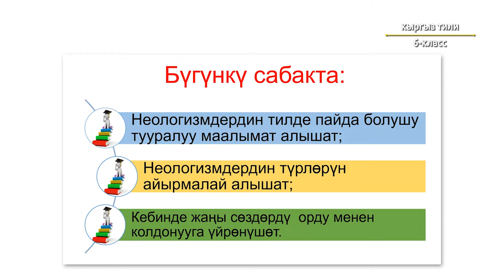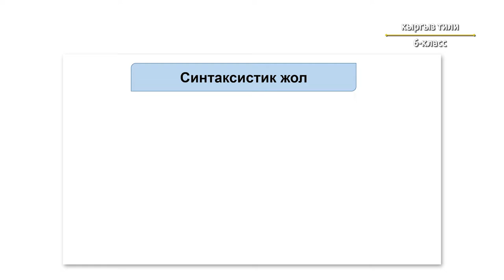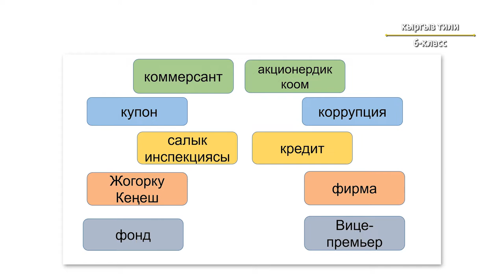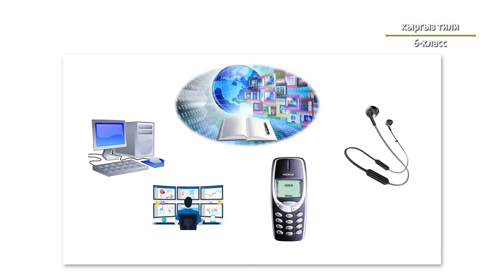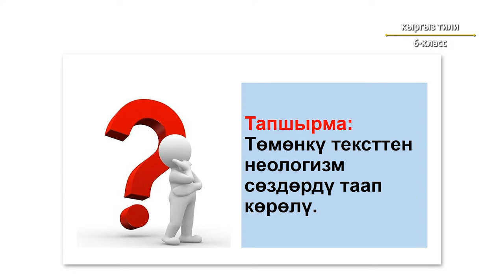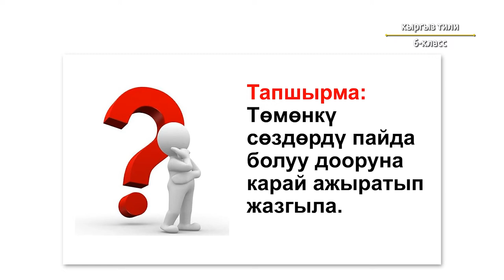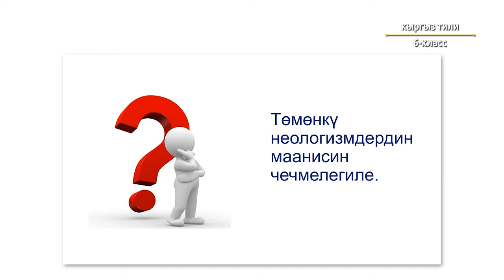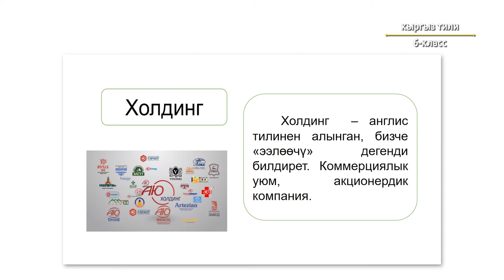6-класс | Кыргыз тили | Неологизмдер